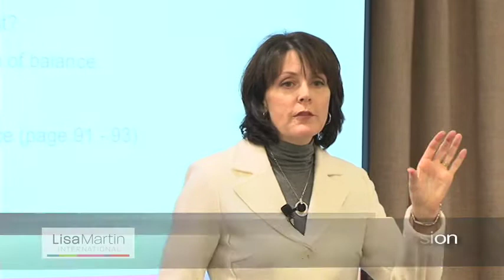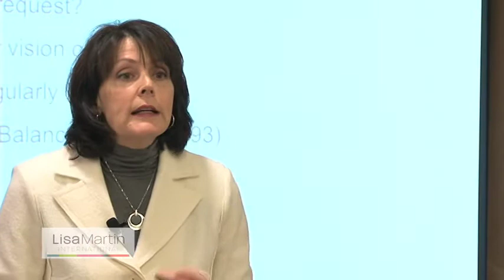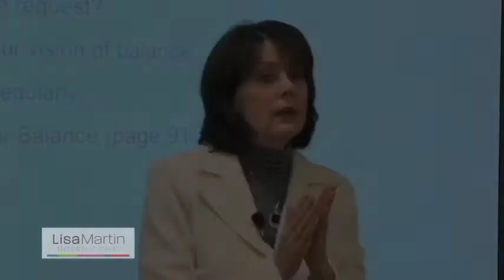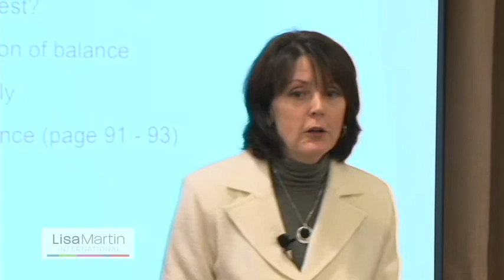Lisa Martin - Reflection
- Lisa Martin speaking on Reflection